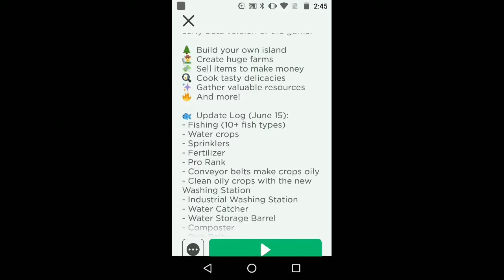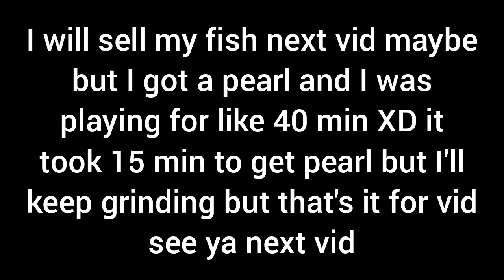Skyblock update Fishing how to get pearl and propeller new studf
Enjoy this awesome new Skyblock update and vid XD it was fun I'm still going to keep grinding and I'm level 45 in tower of hell I'm going to keep grinding tower of hell and sky block hope u guys enjoy the vid bye